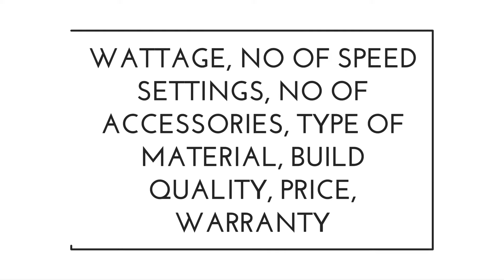Best Hand Mixer In India 2024 | Best Hand Blender 2024 | Hand Mixer Review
Video Topic: Best Hand Mixer In India 2024 | Best Hand Blender 2024 | Hand Mixer Review | Hand Blender Review

Best Gas Stoves In India | Best Manual Ignition Gas Stove In India | Best Auto Ignition Gas Stove | Best Stainless Steel Gas Stove | Best Glass Stove

"Buying Links 👇👇"

1. Philips HR3705/10 300 Watt Lightweight Hand Mixer, Blender with 5 Speed Control Settings, Stainless Steel Accessories and 2 Years Warranty

2. Bajaj HM-01 Powerful 250W Hand Mixer, Black

3. Inalsa Hand Blender Hand Mixer -Eeco Mix with Powerful 180 Watt Super Silent Pure Copper Motor| Variable 7 Speed Control| Includes Mixer/Beater & Dough Hooks| Hand Mixer with Stand, (Black), Small

4. KENT 16051 Hand Blender 300 W | 5 Variable Speed Control | Multiple Beaters & Dough Hooks | Turbo Function